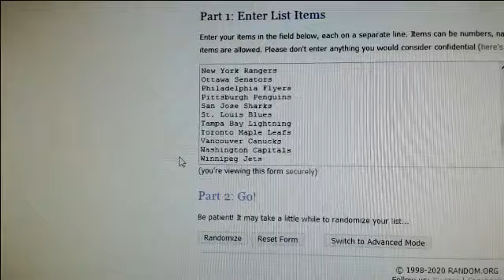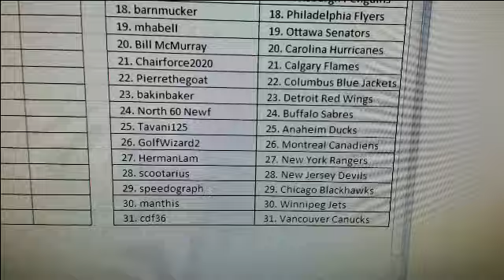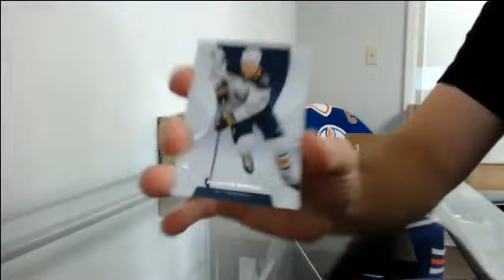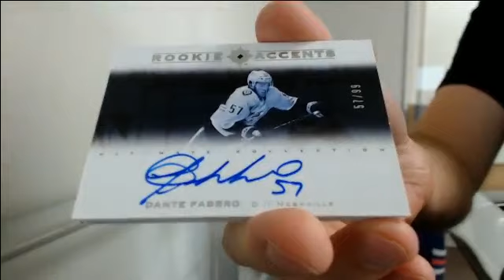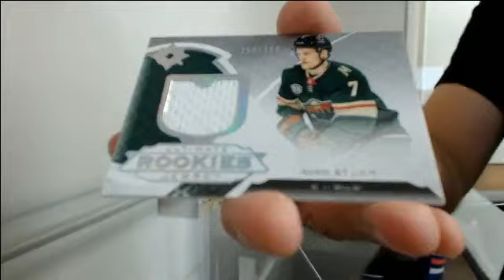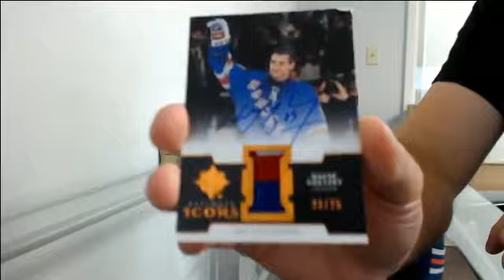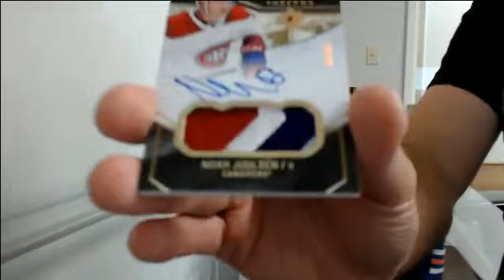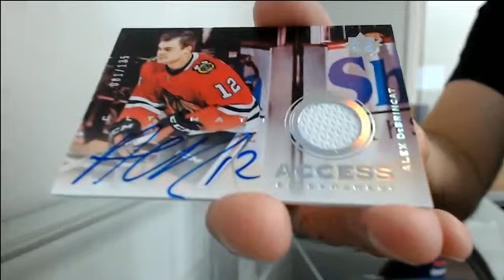19-20 Ultimate Collection Team random Case Break #5